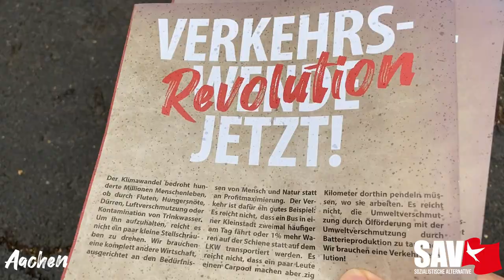Klimakiller enteignen! | Fridays for Future-Demo 25.09.20 | Sozialistische Alternative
Der Klimawandel bedroht hunderte Millionen Menschenleben, ob durch Fluten, Hungersnöte, Dürren, Luftverschmutzung oder Kontamination von Trinkwasser. Um ihn aufzuhalten, reicht es nicht ein paar kleine Stellschrauben zu drehen. Wir brauchen eine komplett andere Wirtschaft, ausgerichtet an den Bedürfnissen von Mensch und Natur statt an Profitmaximierung. Der Verkehr ist dafür ein gutes Beispiel: Es reicht nicht, dass ein Bus in einer Kleinstadt zweimal häufiger am Tag fährt oder 1% mehr Waren auf der Schiene statt auf dem LKW transportiert werden. Es reicht nicht, dass ein paar Leute einen Carpool machen aber zig Kilometer dorthin pendeln müssen, wo sie arbeiten. Es reicht nicht, die Umweltverschmutzung durch Ölförderung mit der Umweltverschmutzung durch Batterieproduktion zu tauschen. Wir brauchen eine Verkehrsrevolution!